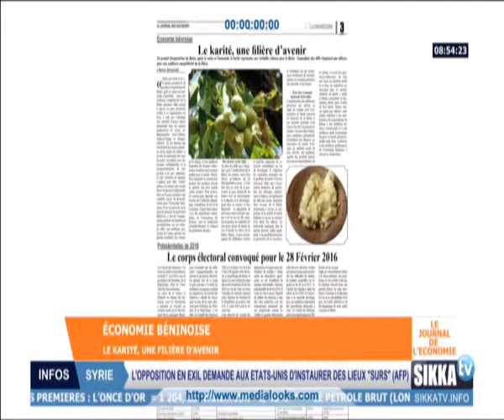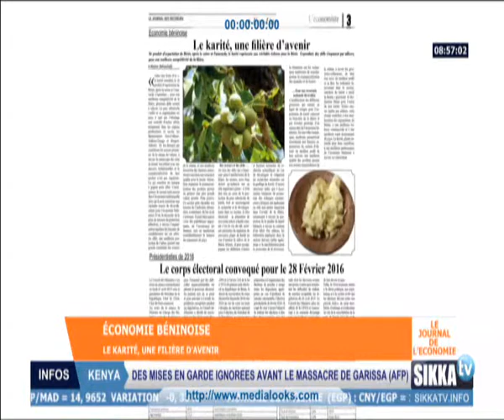JOURNAL ECONOMIE DU 30 04 15